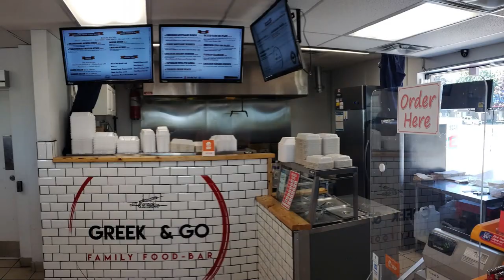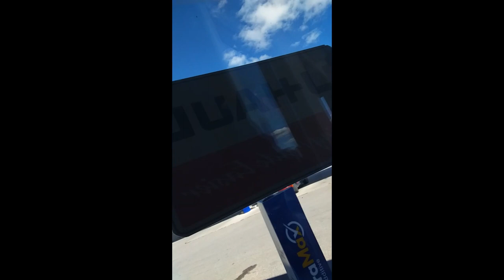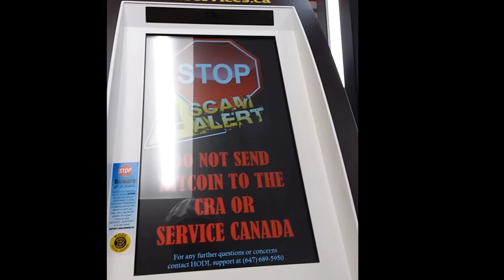Greek & Go St.Thomas Gyros Review